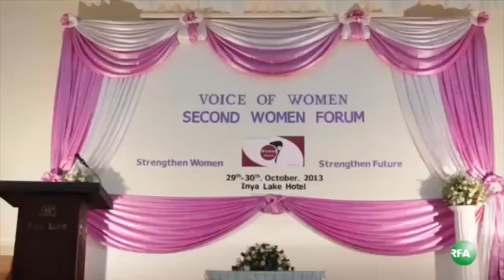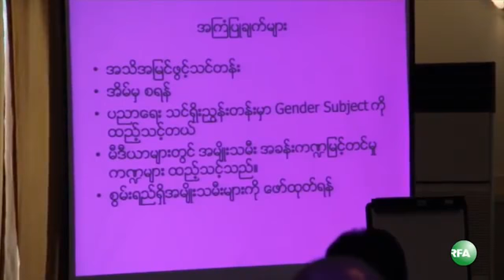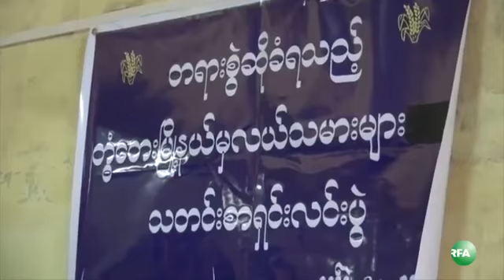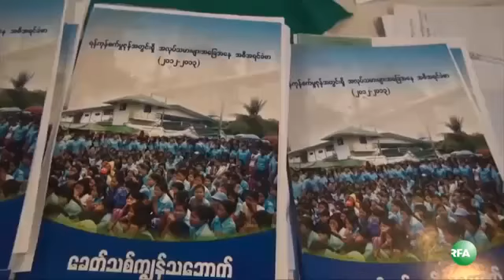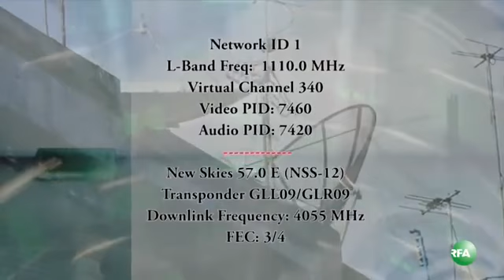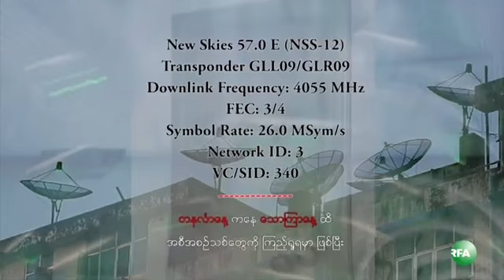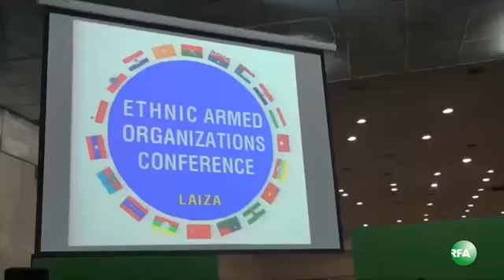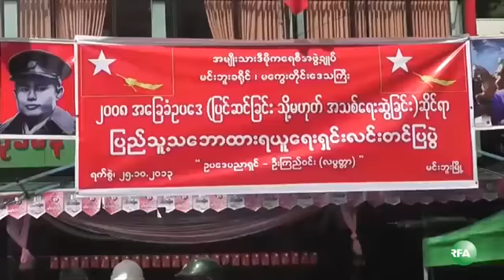RFA Burmese TV 2013 October 30